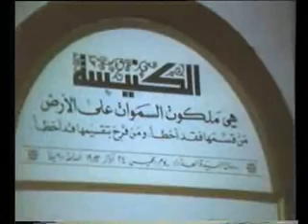19881126.syr.ara.bsp.bahnan.jijaoui.wmv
OUR LADY OF SOUFANIEH - CHRISTIAN UNITY - UNITE CHRETIENNE